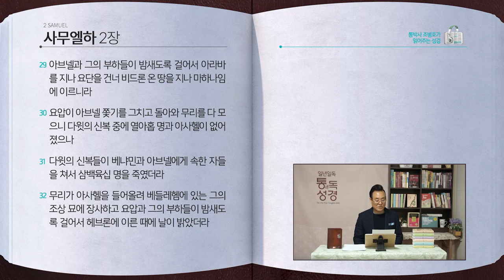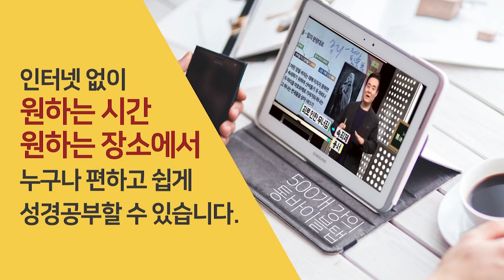[101일] 사무엘하 1~2장 | 통박사 조병호와 함께 읽는 성경통독